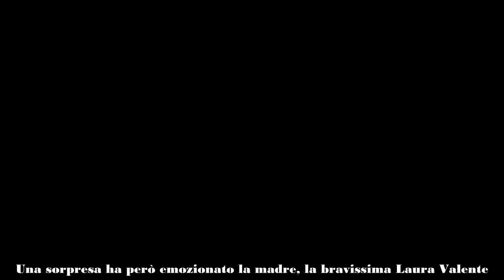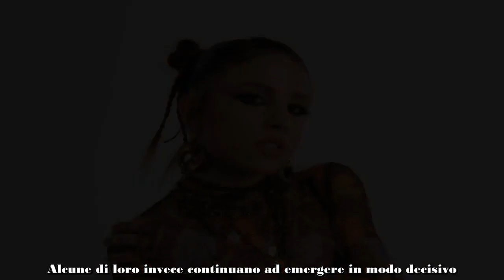ANGELINA MANGO, COLLABORAZIONE SPECIALE MAMMA LAURA NON TRATTIENE L'EMOZIONE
Angelina Mango è fuori con il suo nuovo album da ieri 31 maggio. All'interno tanti brani e collaborazioni tra cui una molto speciale che ha emozionato mamma Laura.

Continua inarrestabile il successo di Angelina Mango, la vincitrice del Festival di Sanremo 2024. La cantante è diventata nota al pubblico grazie alla sua partecipazione ad Amici, il programma che le ha permesso di conquistare il cuore del pubblico e dei professori in studio, travolti dal suo meraviglioso talento.